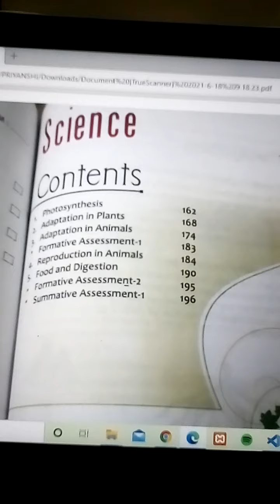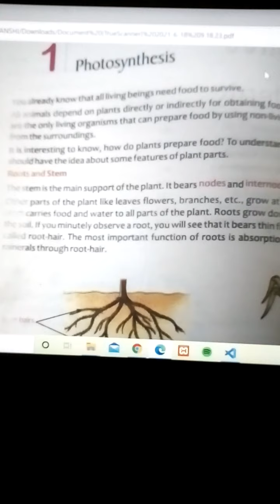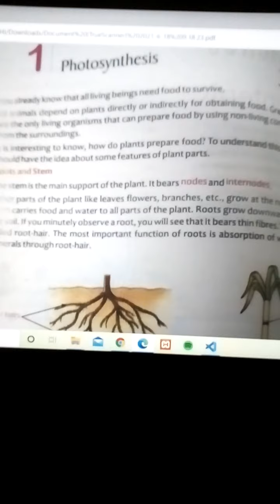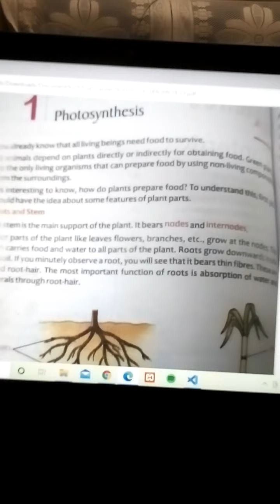Class IV EM Science CH 1